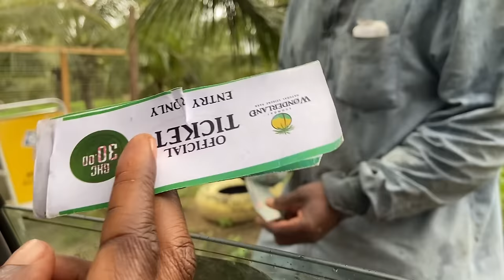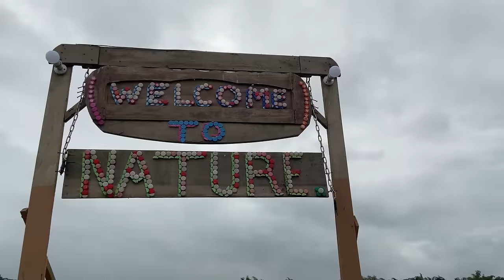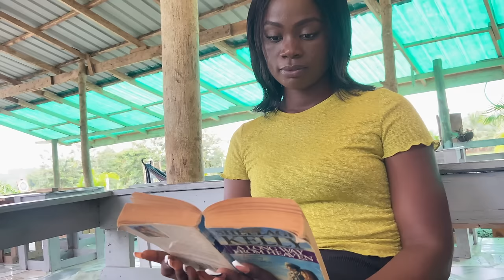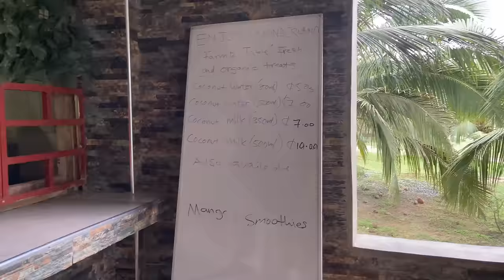Travel vlog.Gomoa Wonderland.My first Official video.